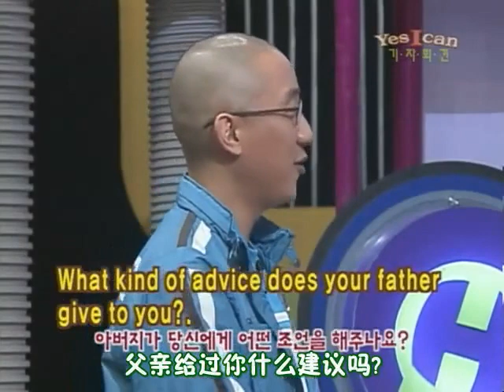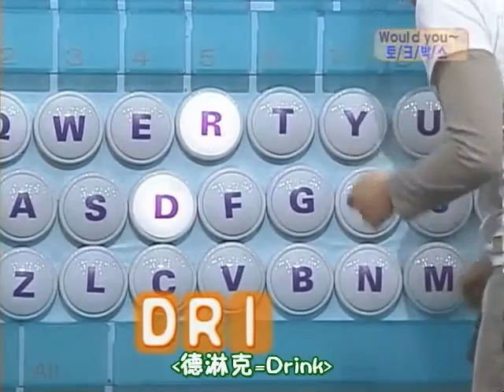Kim Jung Hwa and Yeon Jung Hoon in "Yes I can" TV Show